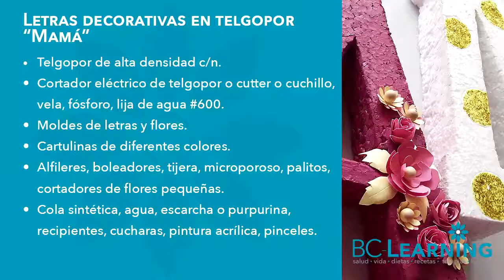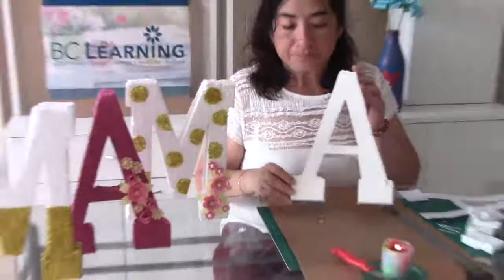🌷 Cómo hacer letras en 3D de telgopor ♻️ Mamá 💗 (Patrones GRATIS) 🎁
​@bclearninglive Elabora Letras en 3D de telgopor para Mamá. Son sencillas y fáciles de realizar. ¡Anímate y sorprende a Mamá en su día!

🖥Moldes para descargar GRATIS (flores) • (letra M) • (letra A) •

Exitos & Bendiciones
BC-Learning